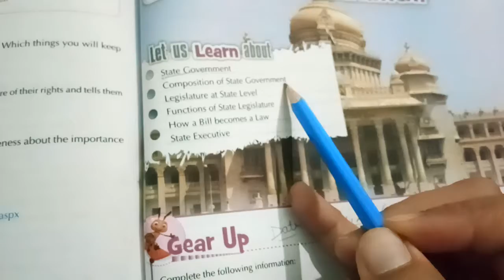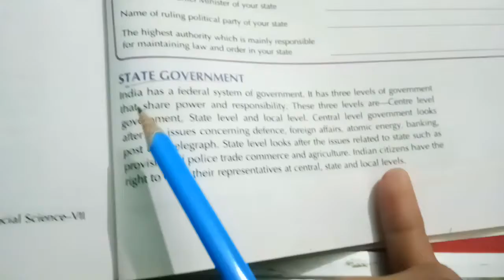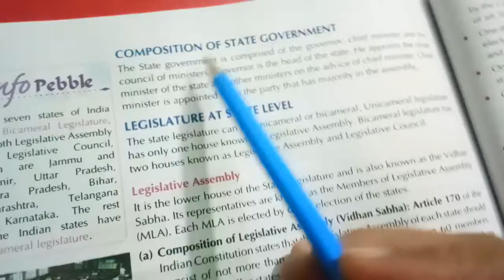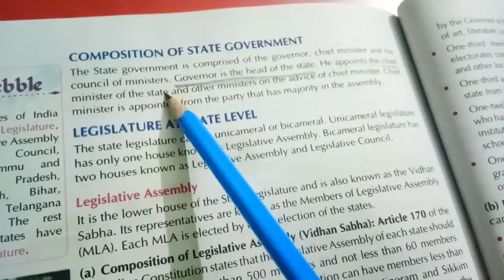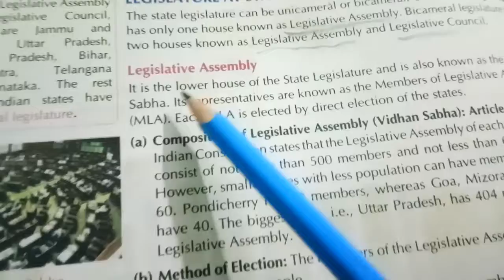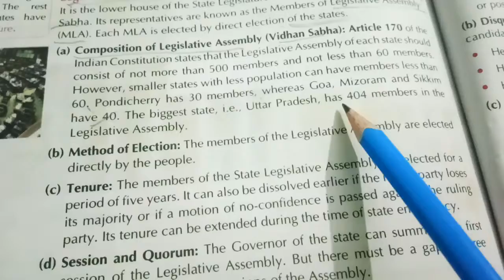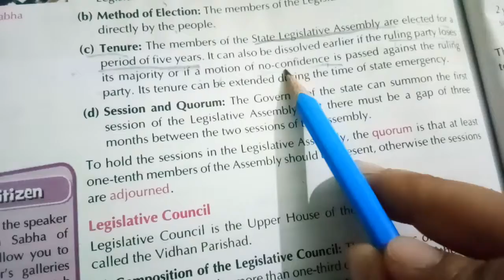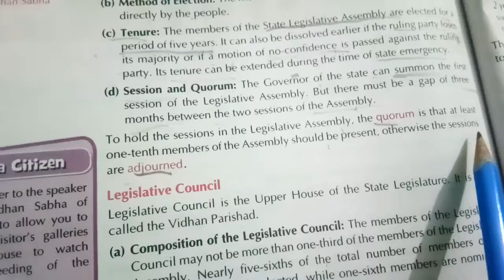Class 7th S. Sci part-1 of ch 3(civics)